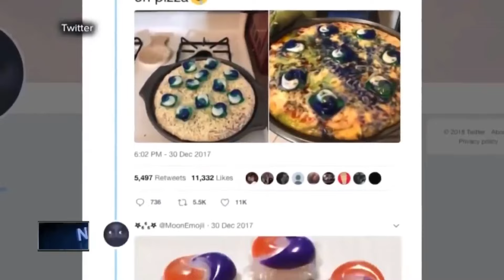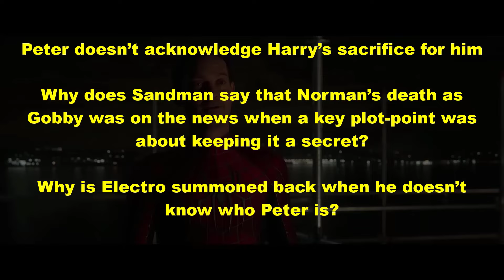THE HORRENDOUS STATE OF CANON!!!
A tutorial on how to navigate canon or the lack thereof.

Music used